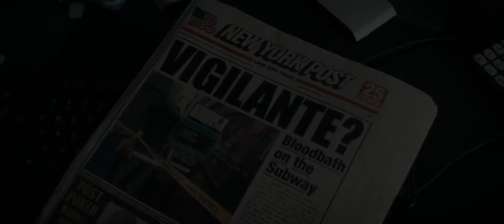Die Fremde in dir ≣ 2007 ≣ Trailer ≣ Remastered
Drama | Thriller ≣ USA | Australien
Originaltitel ≣ The Brave One

≣ Regie ≣ Neil Jordan
≣ Cast ≣ Jodie Foster | Terrence Howard | Naveen Andrews | Carmen Ejogo | Nicky Katt | Mary Steenburgen | Lenny Venito | Zoë Kravitz | Jane Adams | Gordon MacDonald